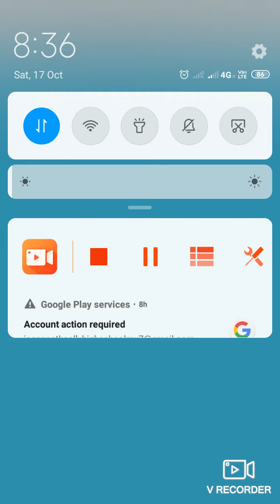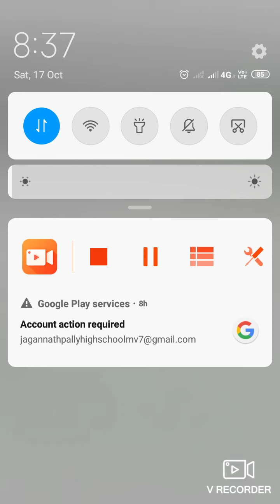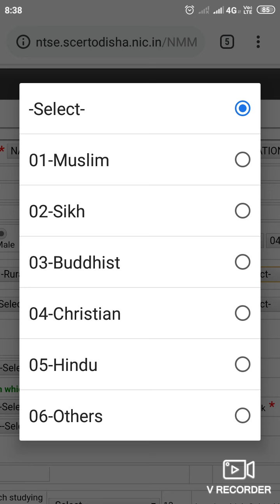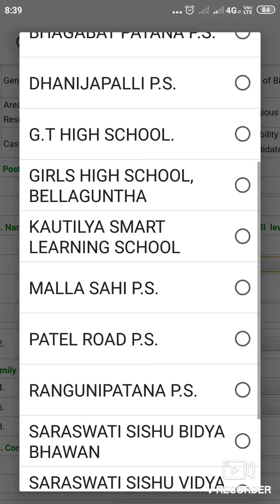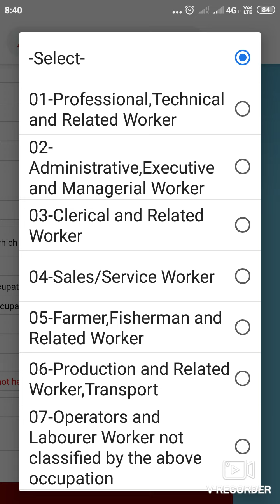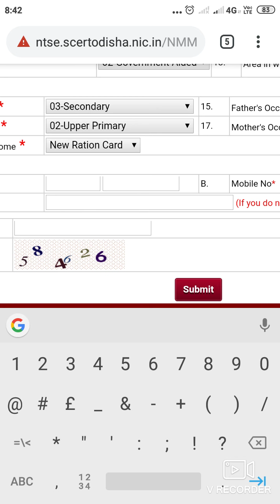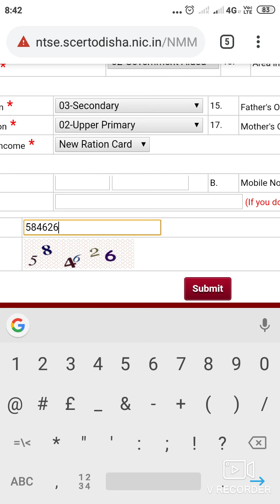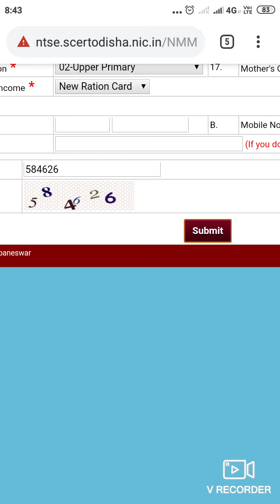NMMS Scholarship Online date extended from 20.11.20-25.11.20 Registration Apply in Mobile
NMMS Scholarship Online Registration Apply